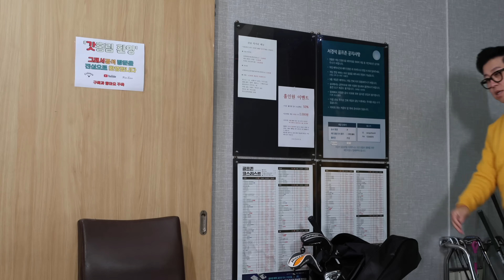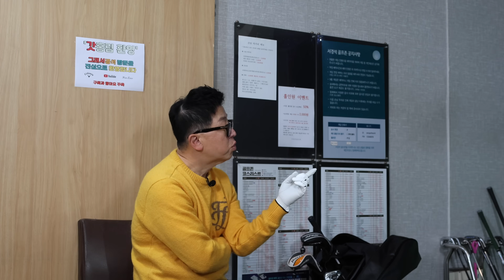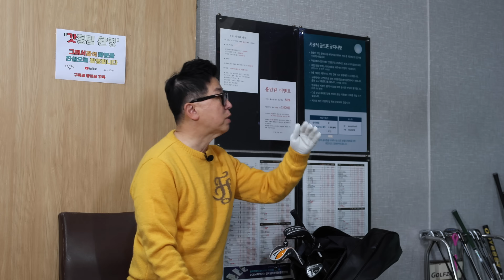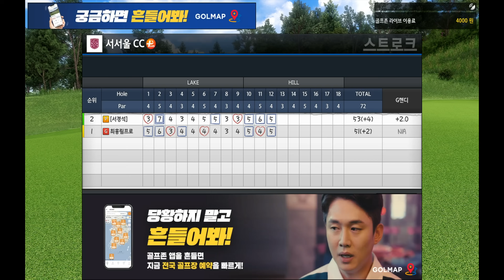골프 | 스크린게임 한 번도 안 해 봤다는 최홍림이 감 잡으면 어떻게 변할까? | 그래서경석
퍼터 때문에 힘들어하던 최홍림 프로, 감 잡기 시작하며 무섭게 변하는데..
여유가 생기니 게임 도중 레슨까지!!
그런데 그 레슨이 또 기가 막히네요...
감잡은 최프로의 GUCCI 공격까지 이겨내야하는 경서기의 운명은...!?